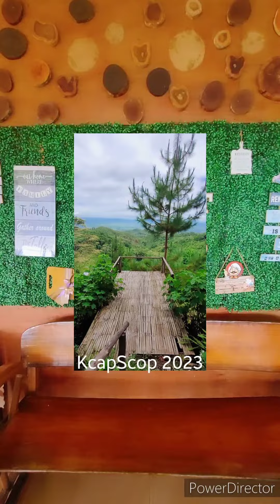The Viewpoint Food Hub at Compostela Valley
This hidden green haven on the hilltops of Davao de Oro along well-paved uphill Compostela-Cateel Road is a perfect pitstop for riders. Great place for soul searchers, family, friends... for a nice meal and drinks while enjoying the view of the golden & green valleys.